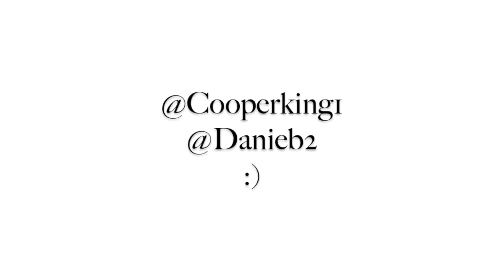Vlogtober! | October 10th, 11th & 12th.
Happy Vlogtober! :)
I took a very Canadian approach to October and went to a NHL game!

Cooper's Instagram: @Cooperking1
Danielle's Instagram: @Danieb2